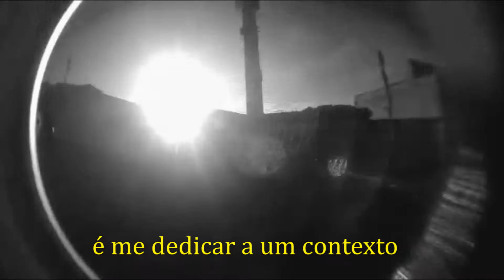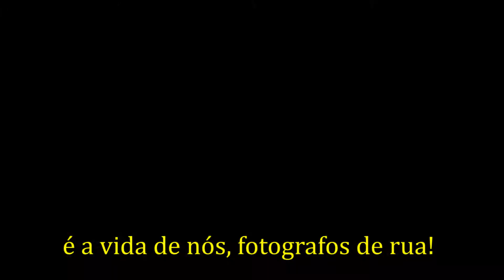Fotografia de rua / Gabriel Costa / StreetPhoto